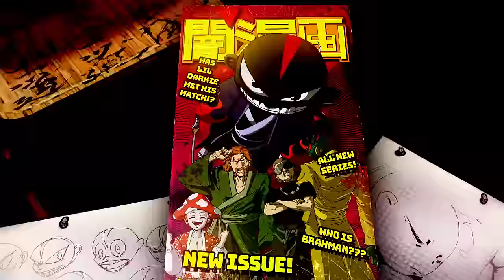LIL DARKIE - BUSHIDO (PROD. SOLSA) (MUSIC VIDEO)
single from THE FUTURE IS DARK DELUXE dropping 12-25-23
on all platforms now!

- dark one